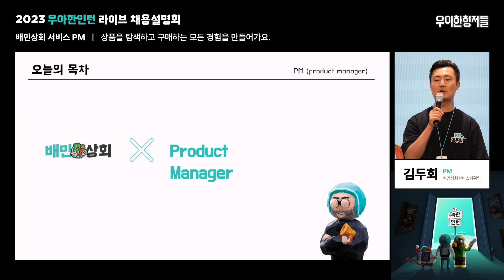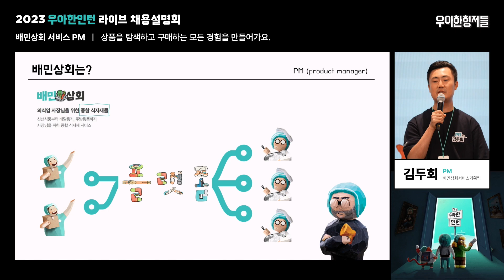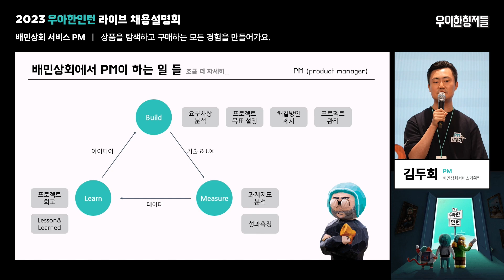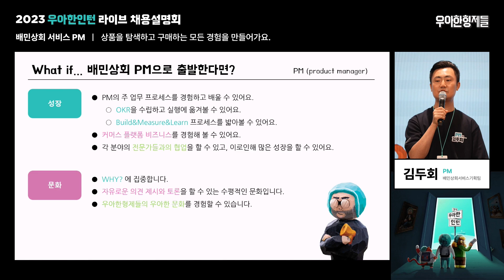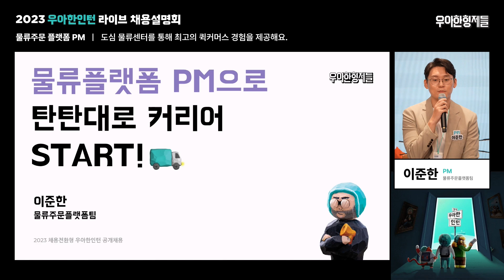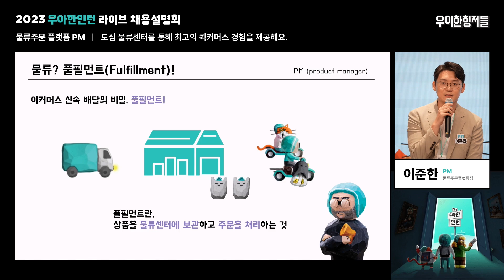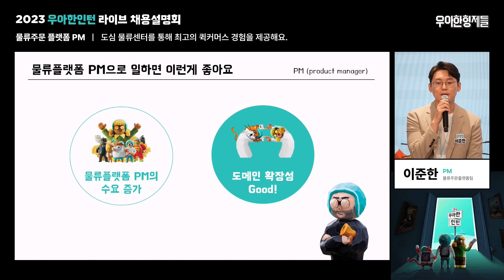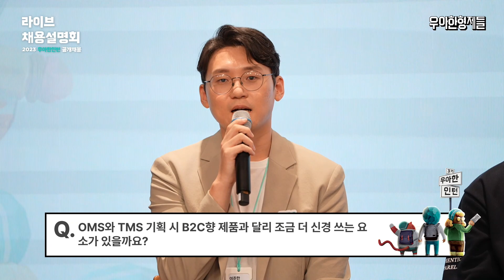[우아한형제들] 우아한인턴3기 채용설명회 ㅣ PM 직무소개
[우아한형제들 2023년 채용전환형 우아한인턴 공개채용]

📌 모집직무 : PM, 사업기획, 프로덕트 데이터분석, 디자인, 영상PD, 영업, MD, 경영지원
📌 지원기간 : 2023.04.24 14:00 ~ 05.07 18:00